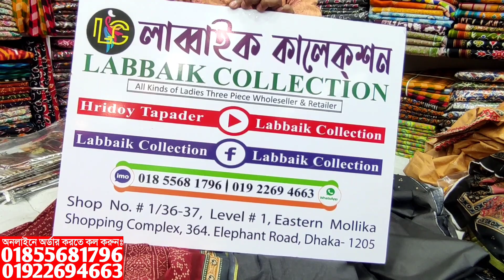এক্সক্লুসিভ ইন্ডিয়ান কটন থ্রি পিস কিনুন পাইকারি দামে || indian cotton three piece collection & price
এক্সক্লুসিভ ইন্ডিয়ান কটন থ্রি পিস কিনুন পাইকারি দামে || indian cotton three piece collection & wholesale price

✅Shop Address:
⏩ইস্টার্ন মল্লিকা শপিং কমপ্লেক্স।
⏩লাব্বাইক কালেকশন।